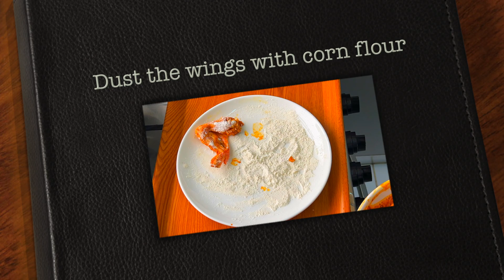Russell Hobbs SatisFry Digital Air Fryer and Multicooker 26520 1750W |Hot & Sweet Chicken Wings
Hot & Sweet Chicken Wings in Russell Hobbs Air Fryer